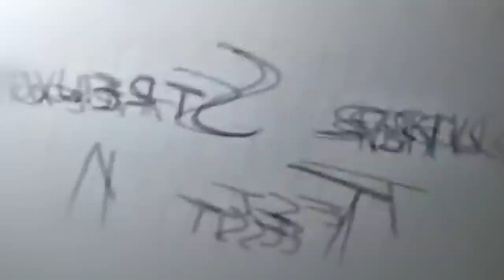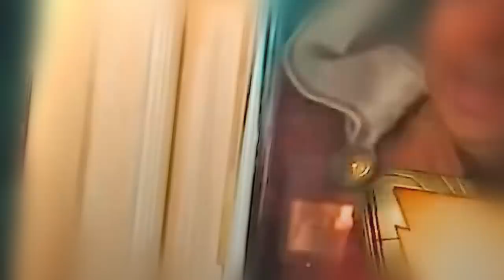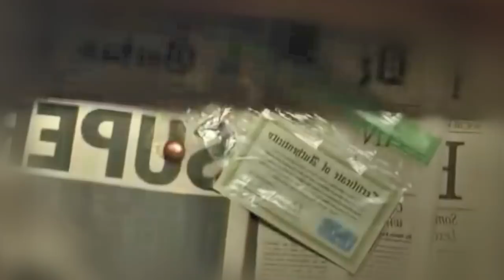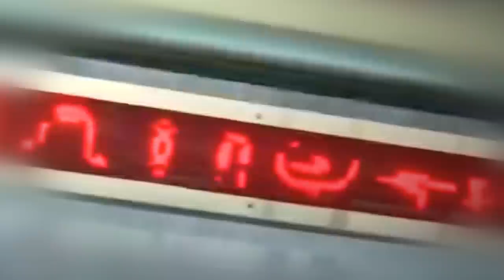Shazam DC a la Marvel con Wefere Piñata